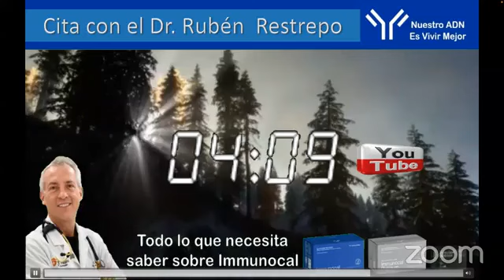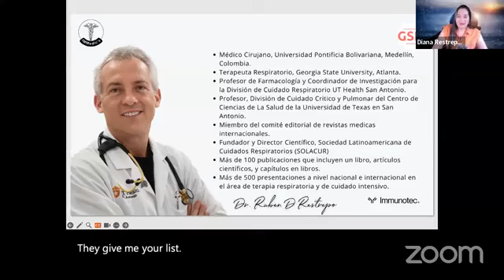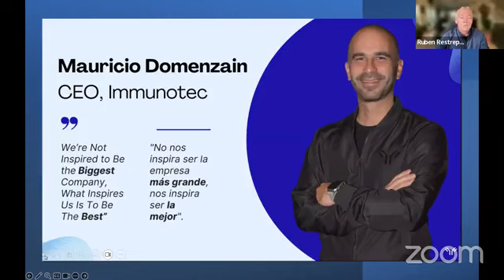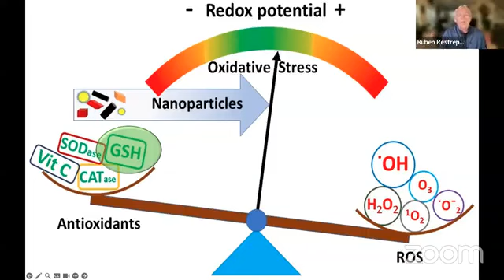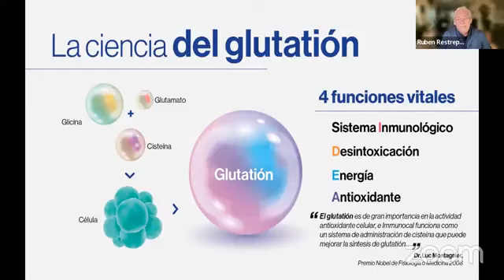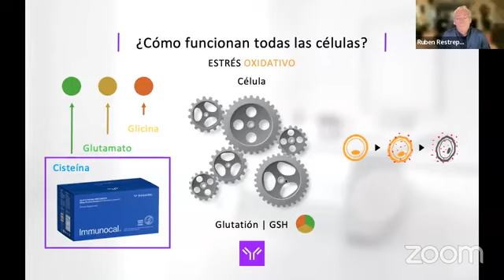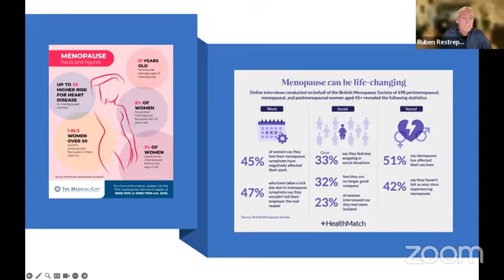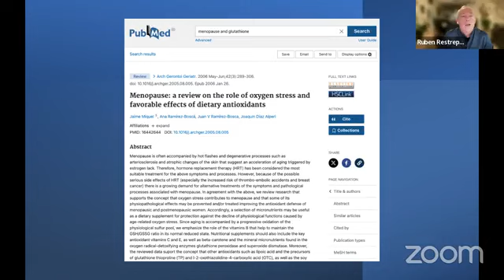Convierte las Hormonas & Menopausia en LUZ & PODER, 9MAY 1830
🎁 *¿Buscas un REGALO muy especial para mamá?* 🎁💖
🚨 No se me ocurre mejor forma de celebrarlo que con algo que tenga un *IMPACTO POSITIVO* y de LARGA DURACIÓN en su vida. 🙌
💙 Imagina regalarle algo que le sirva para vivir con *ESTABILIDAD y TRANQUILIDAD ESPIRITUAL, FISICA, EMOCIONAL & FINANCIERA* sobre su futuro y el de toda la familia. 🏡💰
💪 Porque sabes que las mamás se preocupan y dan el *200% de su esfuerzo* por apoyar siempre a sus hijos y familia ¿verdad?
Y que muchas de las mamás que trabajan darían lo que fuera por tener más *TIEMPO LIBRE* para compartirlo con sus hijos ¿verdad?
Pues verás…
✅ Las *INVERSIONES EXPERTAS* son ideales para que cualquier persona construya un futuro en el que no tenga que intercambiar su *TIEMPO* por SALUD & DINERO.
✅ Con las *INVERSIONES EXPERTAS puedes generar RENDIMIENTOS* que paguen un mejor estilo y calidad de vida.
✅ Incluso cuando no sabes por donde empezar, te invito que inicies invirtiendo parte de tu tiempo por *PREVENCION* con la siguiente MasterClass
🔥 Recibe de forma GRATUITA el *COMPENDIO DE INFORMACION CIENTIFICA sobre IMMUNOCAL*, enviando un mensaje de WhatsApp
🙇🏽‍♂️🙏🏼🔥 ```Gran remedio es el corazón alegre, pero el ánimo decaído seca los huesos.```... Proverbios 17:22
Te abrazo de 💙 a  ❤, tu servidor & amigo Gabriel Olivares
✨🧬🛡️🥰 *GODLoveYou* 🥰🛡️🧬✨
🔔 _*P. D.* Para recibir el *ACCESO GRATUITO* a nuestra proxima *CONFERENCIA EN VIVO* con Profesionales de la Salud, *UNETE* al grupo de *Salud Preventiva* aqui_ 🫵

E.U. 🇺🇸,
Mexico 🇲🇽,
Canada 🇨🇦,
Republica Dominicana
Guatemala 🇬🇹,
Colombia 🇨🇴,
Peru 🇵🇪,
España 🇪🇸

DIOSTeAma
GODLoveYou